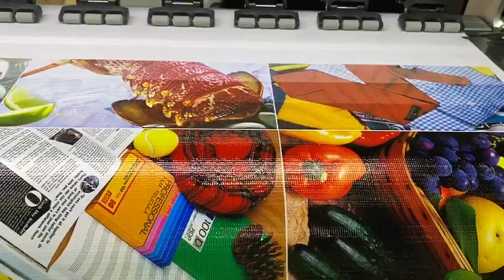Epson I3200-E1 4 Cabezales, Impresora Gran Formato 3.2m, Impresora Alta Velocidad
impresora i3200 está equipado con cabezal de impresión i3200 , velocidad de impresión rápida, buena calidad, duradero, y cumple con los requisitos de impresión de alta resolución y alta velocidad.